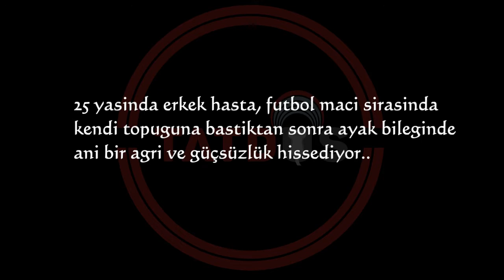Tendon yaralanmasında acil ultrasonografi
Türkiye Acil Tıp Derneği Ultrasonografi Çalışma Grubu